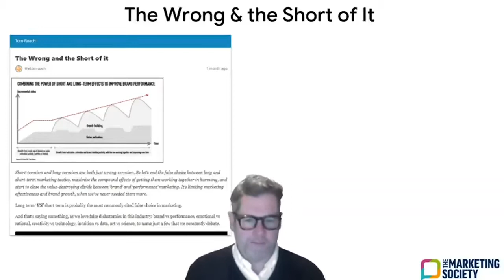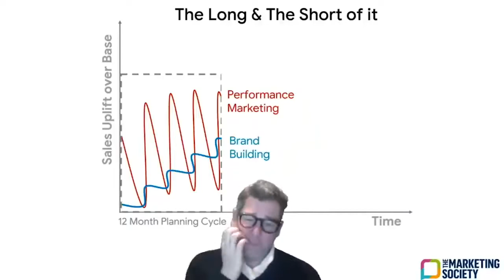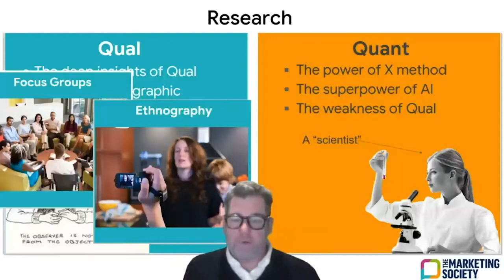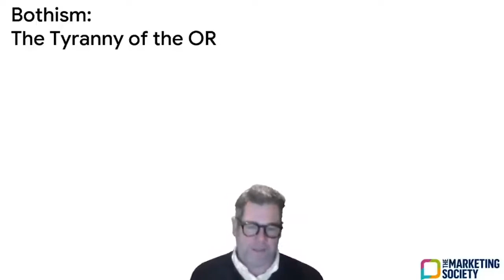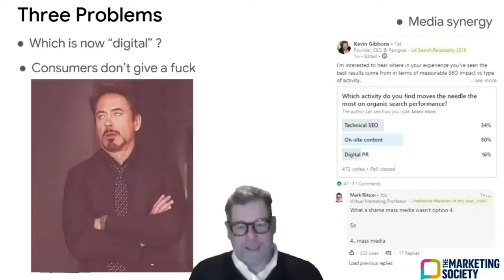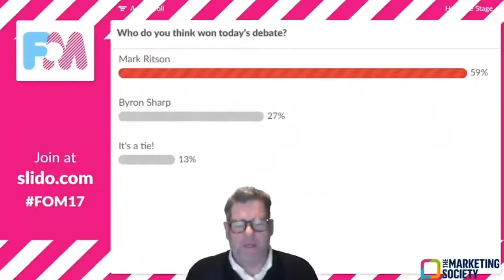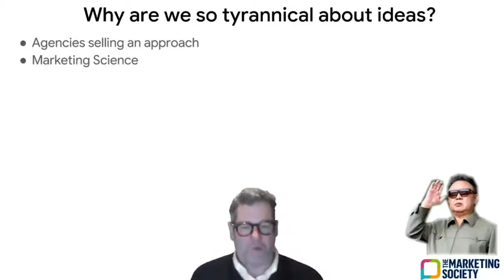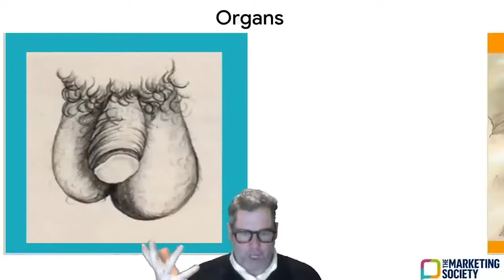Amplify Marketing Festival 2020 | Professor Mark Ritson